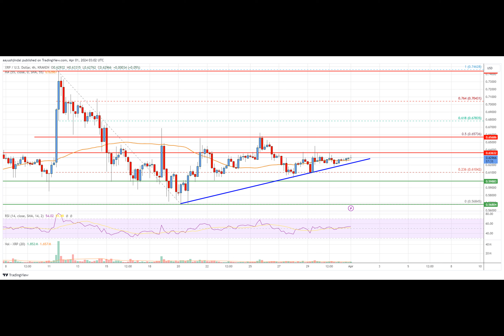XRP Price Analysis: Fresh Rally If Bulls Clear This Resistance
Have you wondered what's brewing with XRP? This digital asset's been trying to break free from the clutches of a correction lately. XRP's price is striving for a fresh upswing, edging past the $0.60 mark against the US dollar. So, what does the future hold for it?